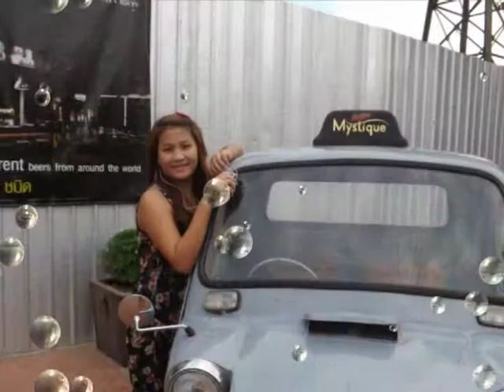i miss you